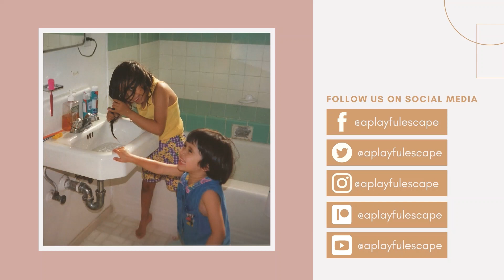Loosey Goosey Fun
Instead of having an idea in mind, Cindy and Kimberly ask each other random questions for funsies.

An extra special thank you to our editor Anastasia Safronova for mixing and mastering this episode! Follow her on Instagram